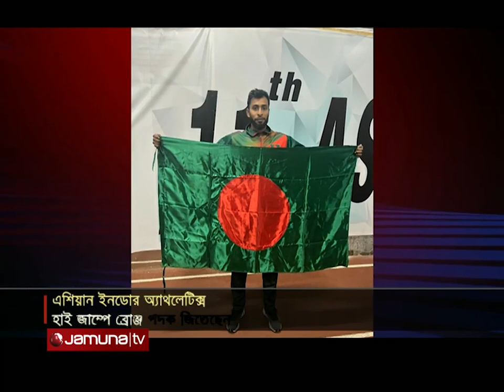এশিয়ান ইনডোরে হাই জাম্পে বাংলাদেশের মাহফুজুরের ব্রোঞ্জ | Mahfuj Bronze | Jamuna Sports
এশিয়ান ইনডোর অ্যাথলেটিক্স চ্যাম্পিয়নশিপের হাই জাম্পে ব্রোঞ্জ জিতেছেন বাংলাদেশের মাহফুজুর রহমান। ২ দশমিক ১৫ মিটার লাফিয়ে যৌথভাবে তৃতীয় হন তিনি।

Address:
Bangladesh